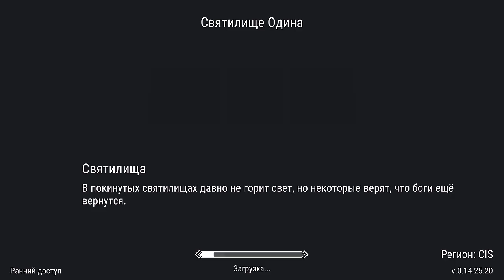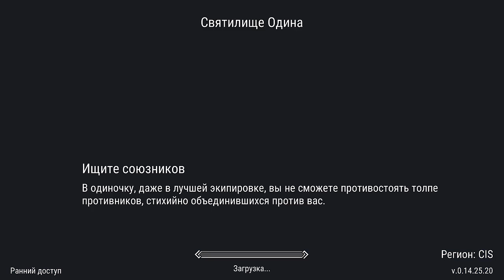ЭПИЧЕСКОЕ СВЯТИЛИЩЕ ОДИНА! Frostborn РАЗВИВАЕМСЯ С НУЛЯ! - Frostborn: Coop Survival #7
Первый раз идем в Святилище Одина. Святилище Одина в одиночку?! Серия #7